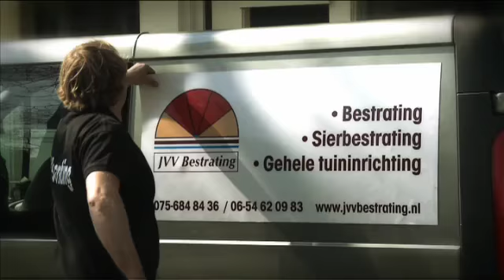Uit de Weg - van Jeff van Vliet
Voor de artiest Jeff van Vliet maakten wij deze video. Guerillia gedraaid in de Westerstraat. Meer dan acht keer moest Jeff zingend langs de terrassen lopen op de eerste echte mooie dag van 2009!